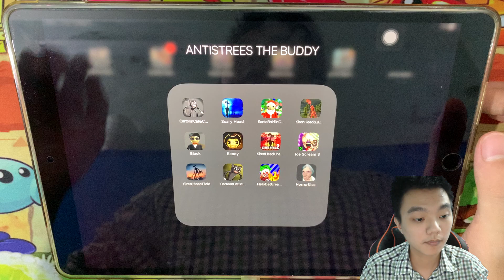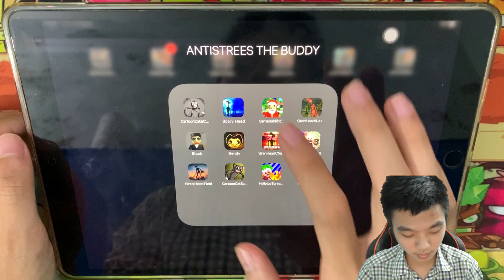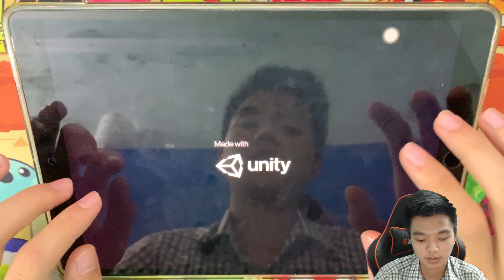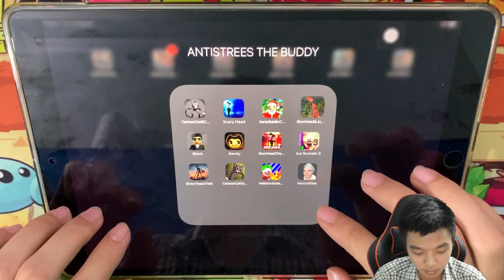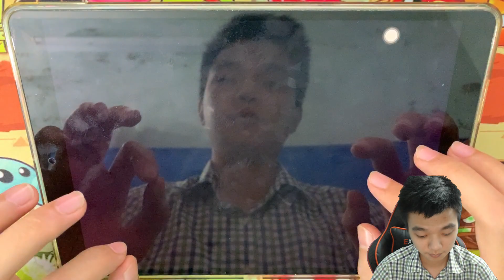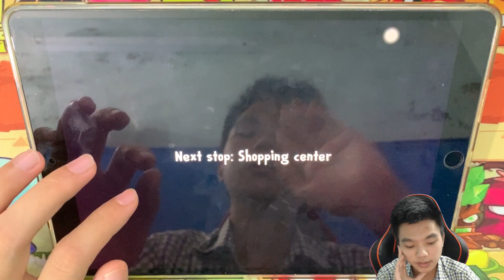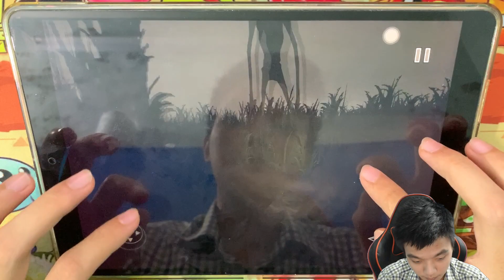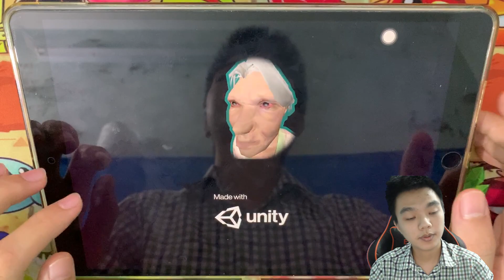Cartoon Cat Call,Scary Head,Santa Baldi Christmas,Siren Head & Jungle,Black,Bendy,Siren Head Chapter